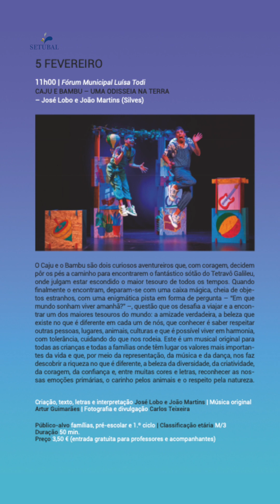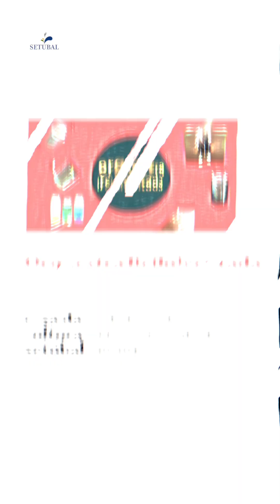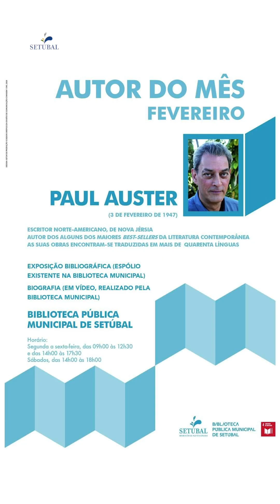Escolha Setúbal (1 a 4 fev)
O início da 4.ª edição do "Bambolinices", o Festival de Dança Desportiva e um concerto do ciclo Convento ConVida são algumas das propostas para esta semana.
Mas há muitas mais. Escolha Setúbal!